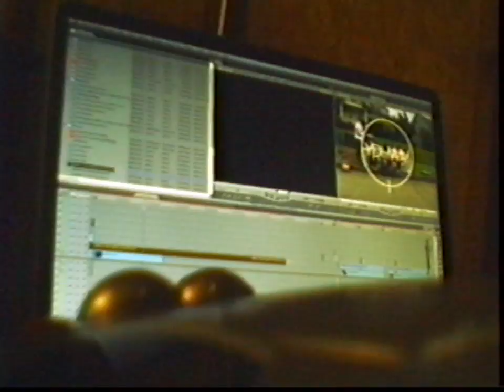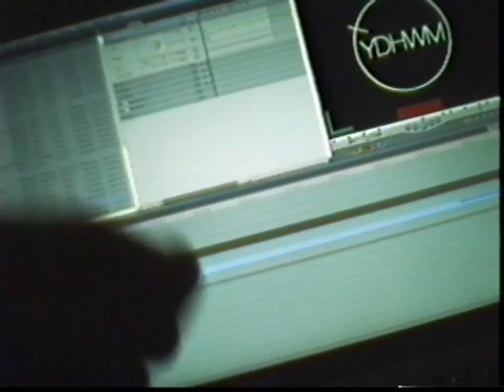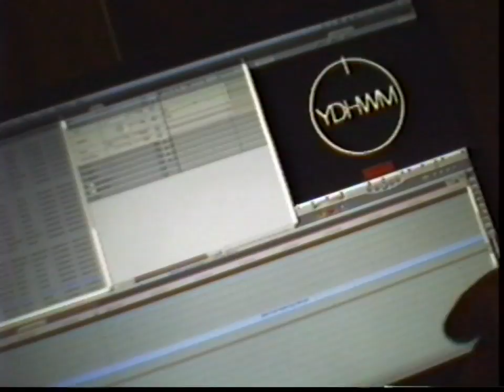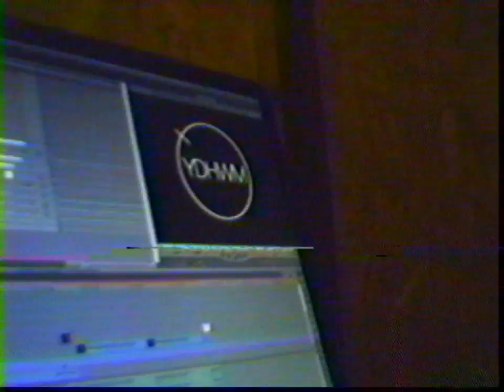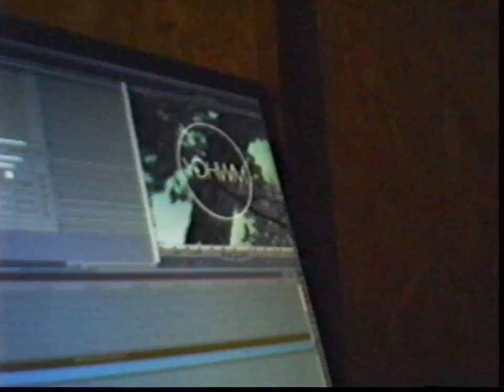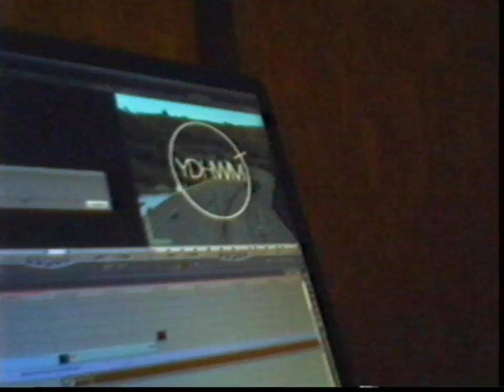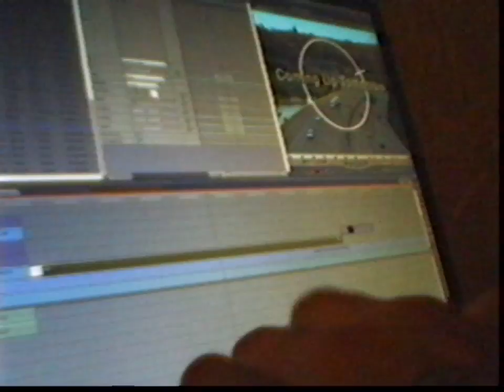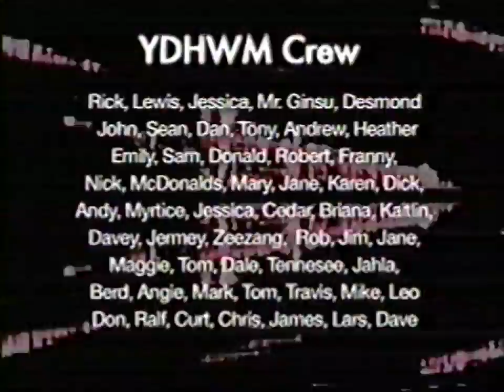YDHWM 592 Making The New Tape 120502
We're at the studio working on the new background tape! It's going well. Hopefully you'll see the new one soon!

day:wednesday
date: may 2 2012
tape: